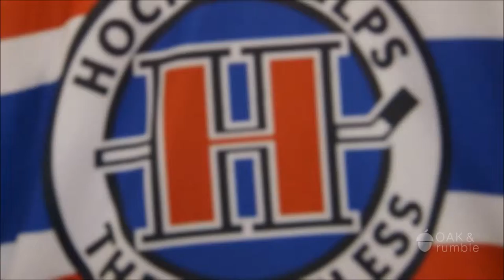Play Hockey with the Pros and Help Toronto's Homeless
Find out how Canada's favourite pasttime can help make homelessness a thing of the past. Our Bay Street tournament benefits Eva's Initiatives and their work supporting homeless youth in Toronto.